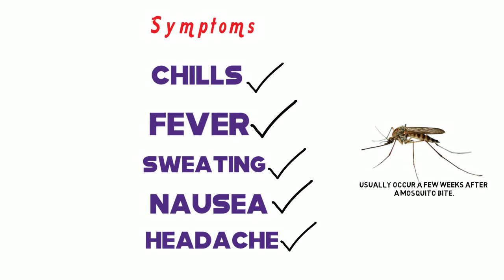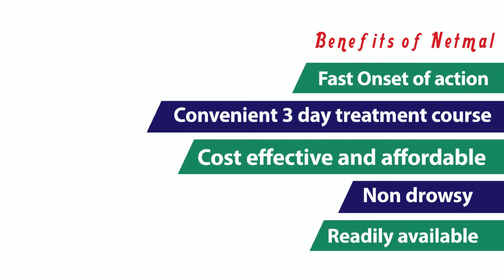NETMAL Antimalarial of choice